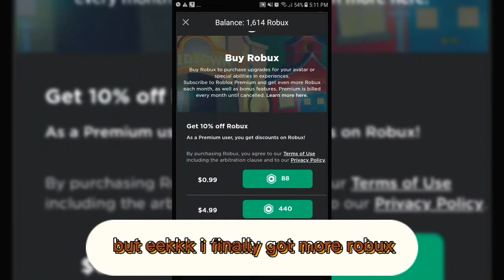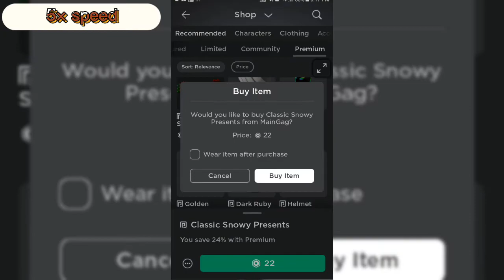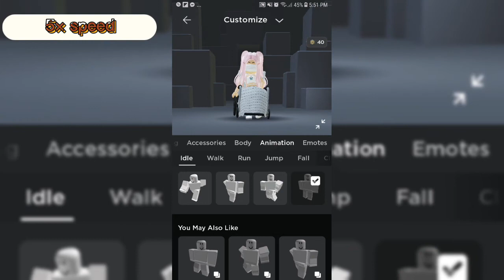1.6k robux shoping spree/4th time getting robux